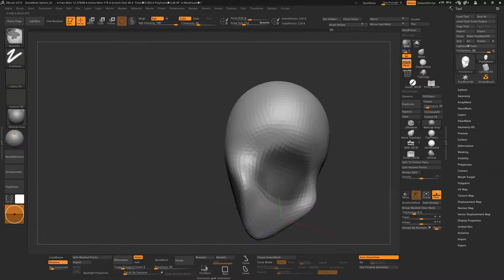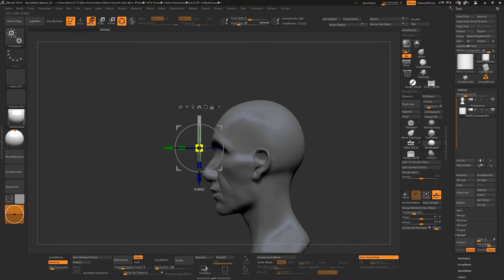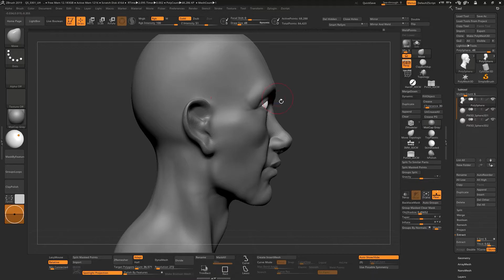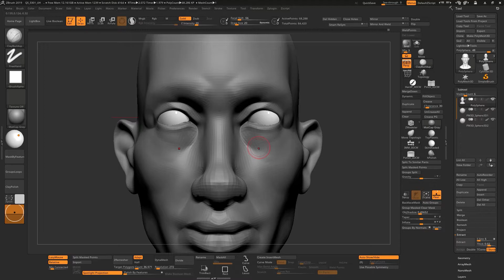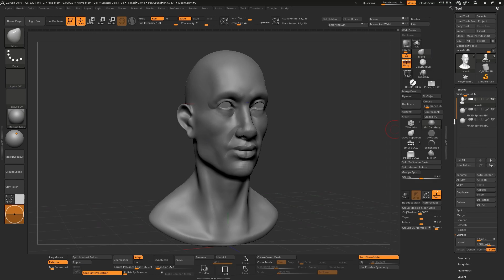ZBrush Sculpting Portrait Faces #7 (No Reference)